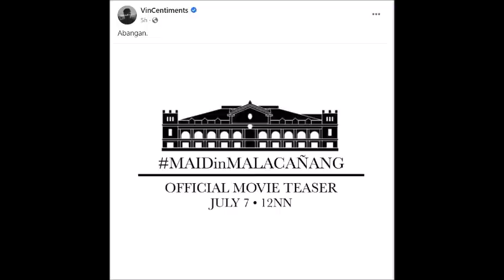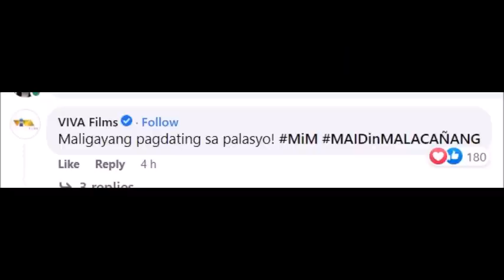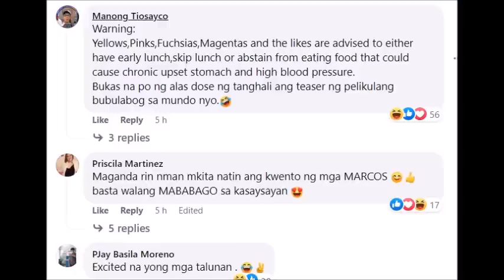PBBM GRABE BUONG PAGMAMALAKING IBINALANDRA NG VIVA FILMS BOSS ANG PAGSUPORTA SA KANIYA ANG DETALYE!!